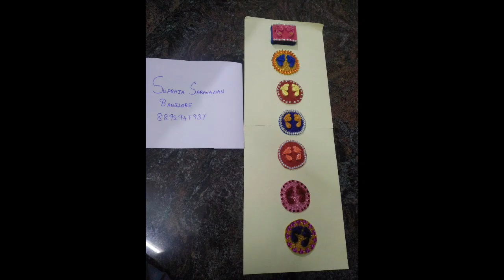Kj -14svj Mrs.Supraja from Bangalore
VIDEO FROM S.PUSHPA AND P.JEEVITHA